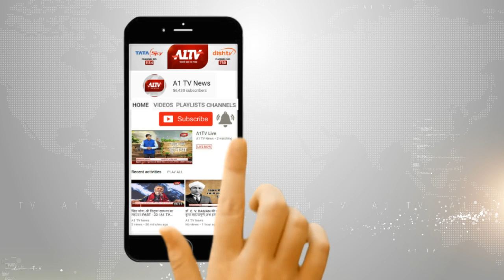अलीगढ़ : चाचा ने 2 भतीजो को हथियारों के बल पर बनाया बंधक | A1TV News